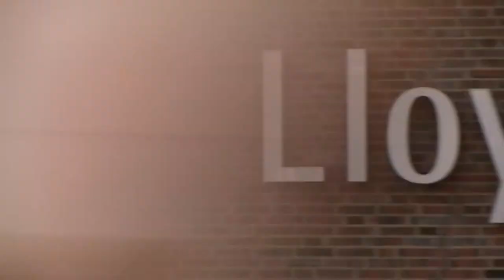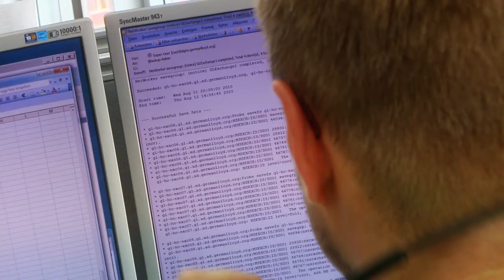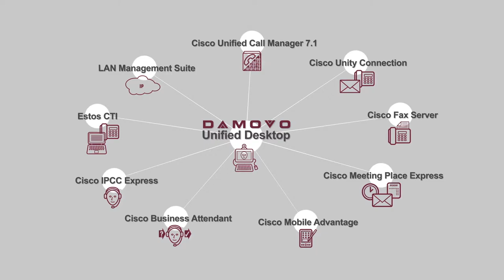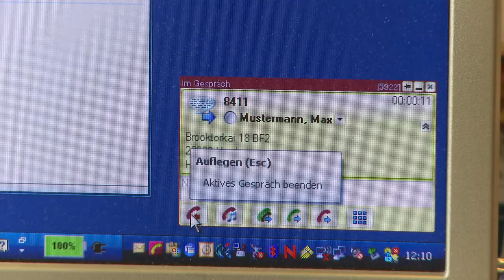Damovo: UC Lösung für DNV Germanischer Lloyd - Case Study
Damovo überzeugt DNV Germanischer Lloyd mit konsistentem, technologisch ausgereiften und zukunftsweisenden Konzept auf Basis von Cisco-Produkten. Zudem sorgt Damovo für reibungslosen Managed-Service des Systems.